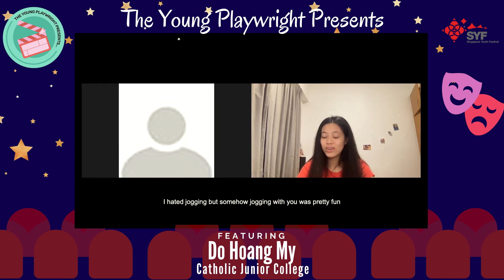The Young Playwright Presents... Act 2 – Do Hoang My [SYFgoesOnline! 2021]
Featuring Act 2 of student works from The Young Playwright Presents…!

Do Hoang My from Catholic Junior College and her father collaborated in this sweet tribute to parenthood to measure the LIGHT they share with each other despite the distance apart.